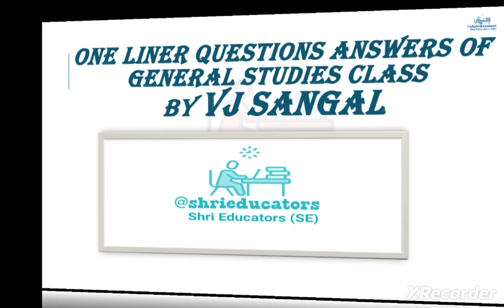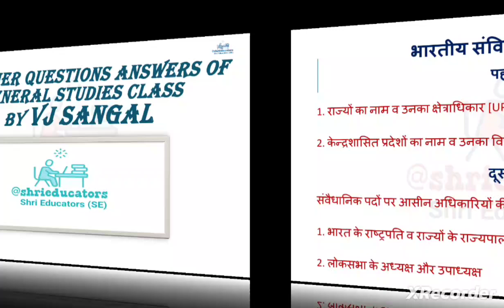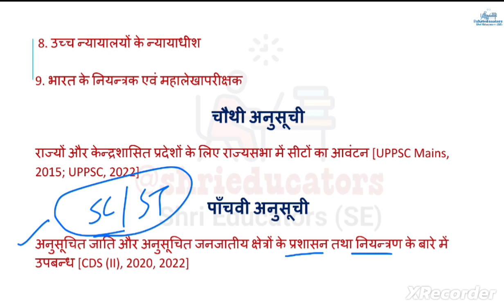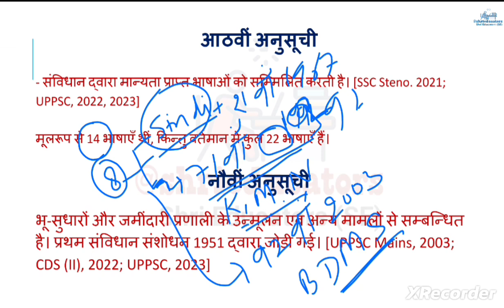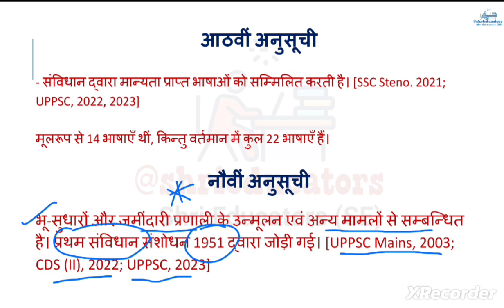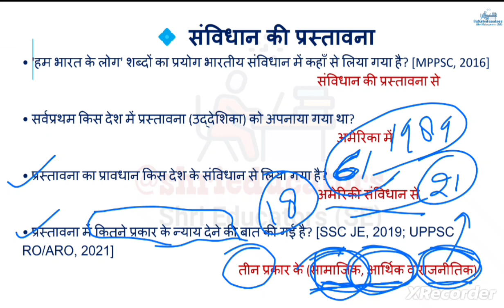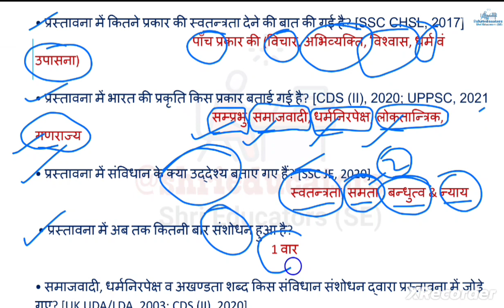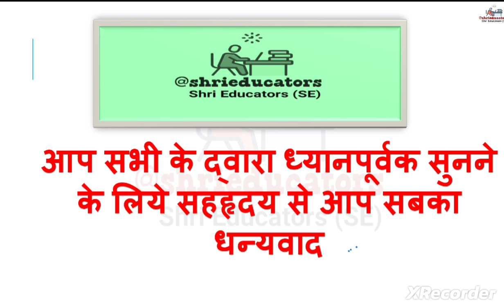ONE LINER QUESTIONS & ANSWERS|POLITY|PSC| CONSTITUTIONSभारतीय संविधान की अनुसूचियां&उनमें शामिल विषय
ONE LINER QUESTIONS & ANSWERS BY VJ SANGAL|UPPSC, UPSC, CIVIL SERVICES, MPPSC,| POLITY CONSTITUTIONS
भारतीय संविधान की अनुसूचियां एवं उनमें शामिल विषय